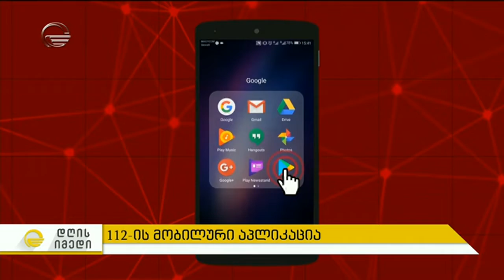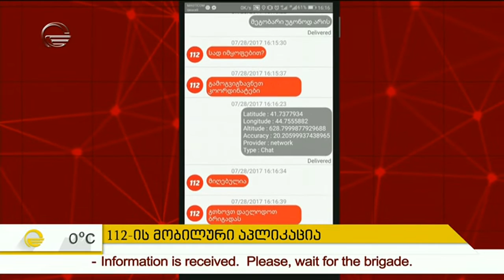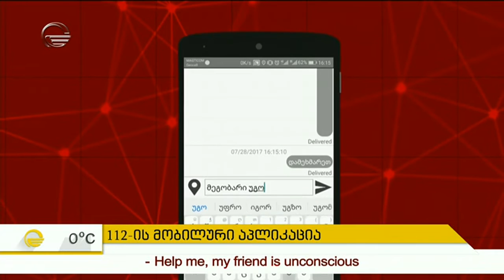რა უპირატესობა აქვს 112-ის ახალ მობილურ აპლიკაციას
ეწვიეთ ტელეკომპანია "იმედის" ოფიციალურ საიტს